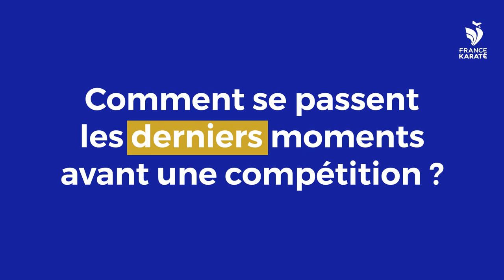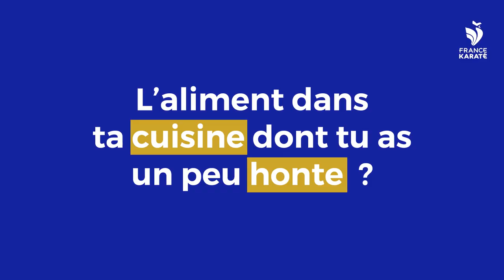La pause dej' avec Steven Da Costa - Ep.3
Retrouvez le champion du monde Steven da Costa dans le 3ème épisode de LaPauseDej.